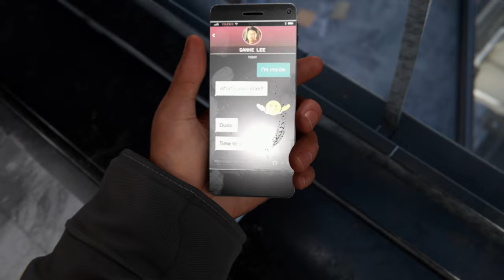Spider-Man Miles Morales Part 9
Monday is here so I bring you a new Spider-Man Miles Morales video!